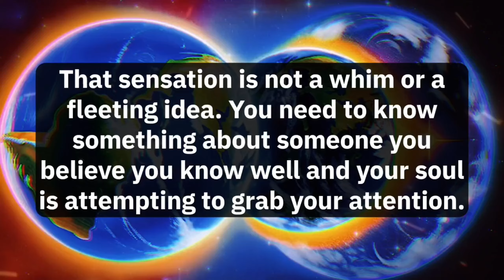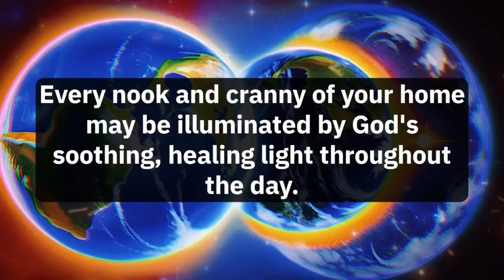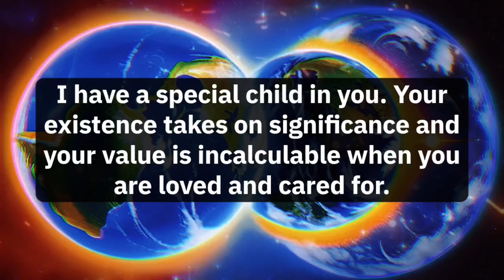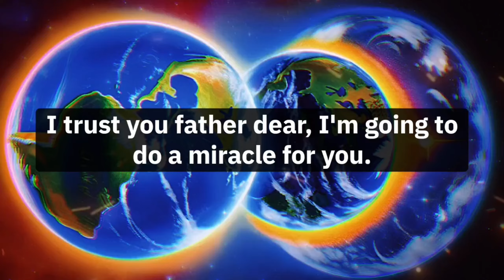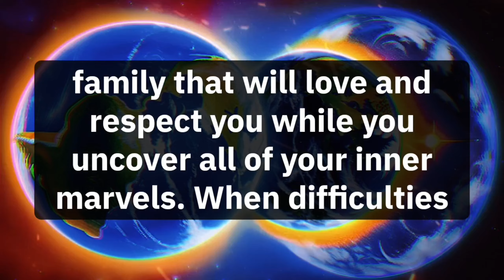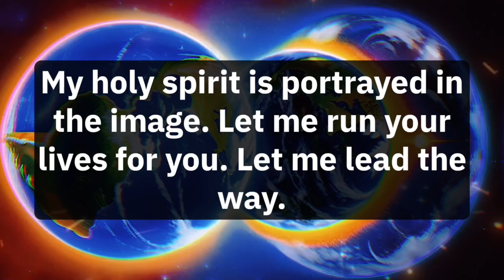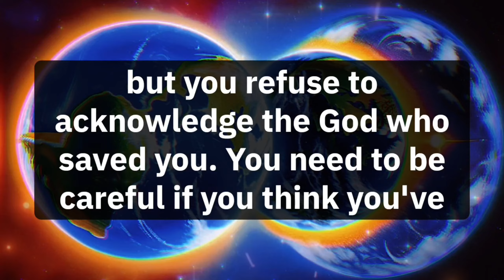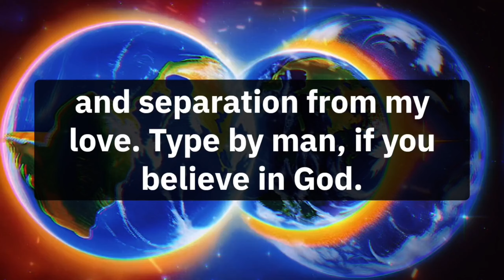💌Someone is panicking about a secret involving you, and by mid-October, everything might